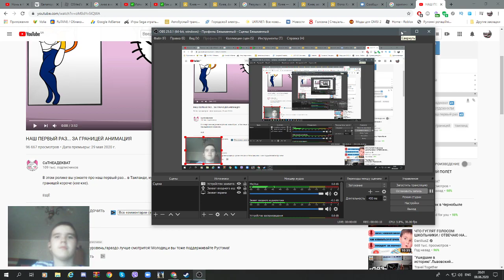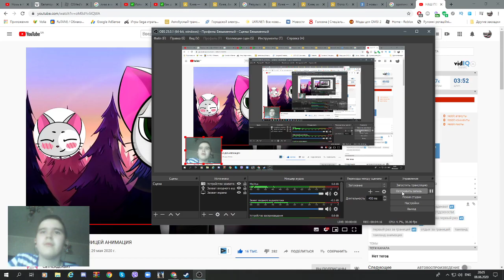НАШ ПЕРВЫЙ РАЗ... ЗА ГРАНИЦЕЙ АНИМАЦИЯ | РЕАКЦИЯ